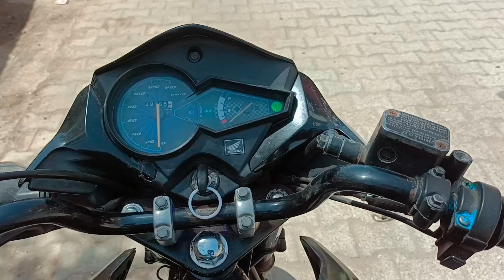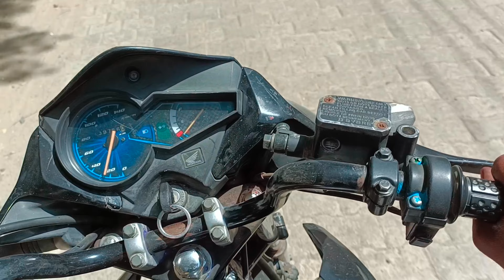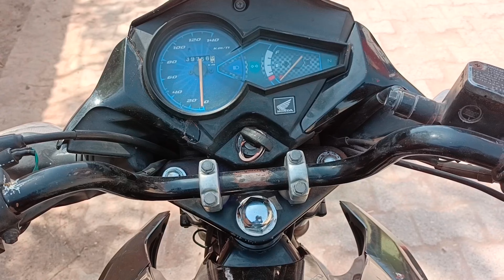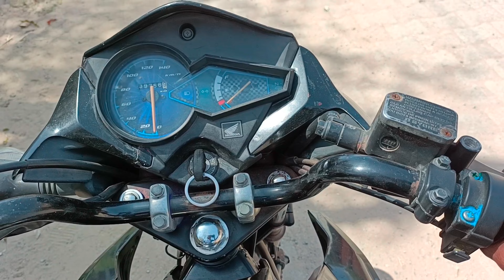[Engine Overhaul] ?? किया था एक महीने बाद ही 20/30 की स्पीड से ज्यादा नहीं भाग रही बाइक 😱😱😱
Activa bs6 self problem,
एक्टिवा bs6 सेल्फ प्रॉब्लम,
Activa 125 self problem how to solve,
एक्टिवा 125 सेल्फ प्रॉब्लम कैसे सॉल्व करें,
Splendor Plus headlight fluctuate problem,
स्प्लेंडर प्लस हेडलाइट अपने आप कम ज्यादा हो कैसे ठीक करें,
how to clean air filter,
एयर फिल्टर कैसे साफ करें,
how to change Pulsar 150 timing chain change,
पल्सर 150 की टाइमिंग चैन कैसे बदले,
how to change Pulsar 150 clutch plate,
 पल्सर 150 की क्लच प्लेट कैसे डालें हैं,

my YouTube channel Ajbikers